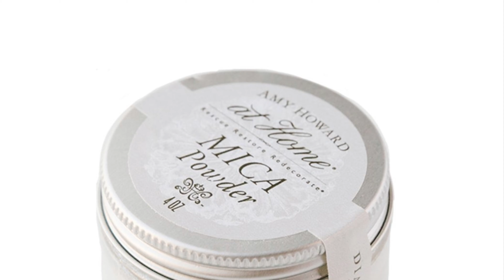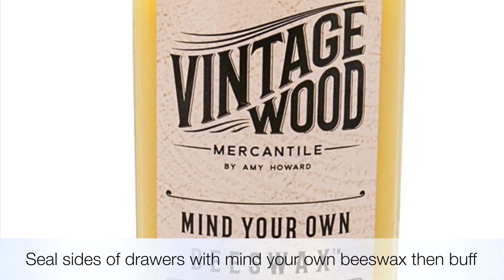How to Update a Beat up Dresser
How to update an old beat up vintage dresser into something clean and beautiful with stripes.  Amy Howard chalk paint is used with matte sealer and mica powder in diamond dust for some shimmer!